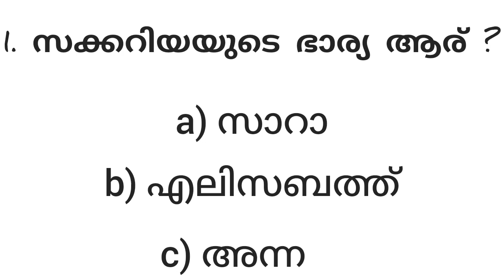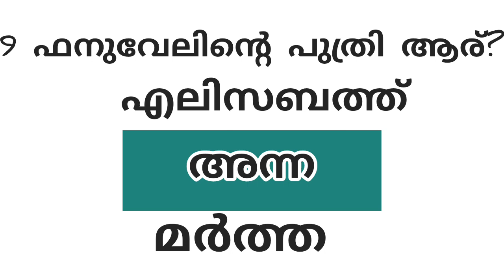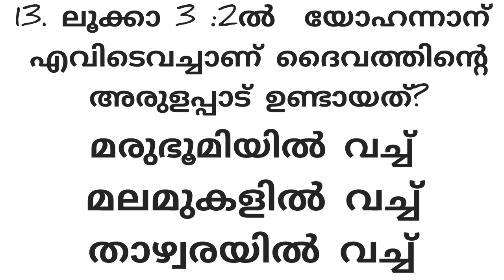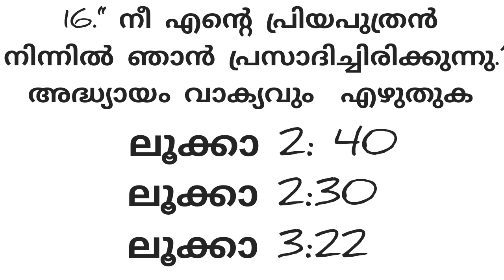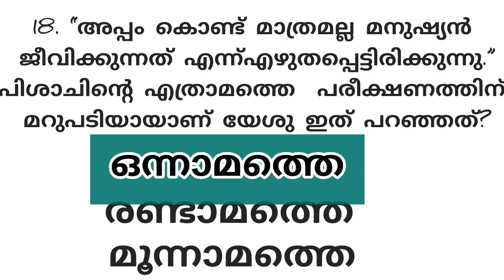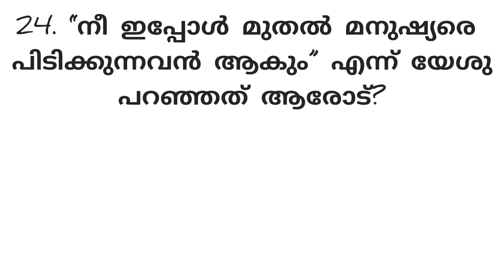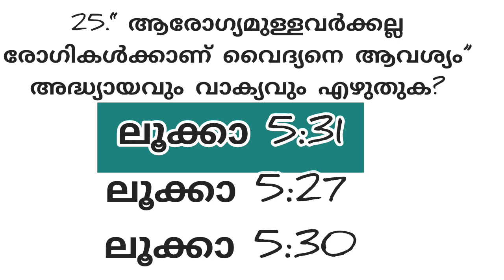Logos quiz 2023/Veritas quiz 2023/ലോഗോസ് ക്വിസ്2023/ലൂക്ക1-5 അദ്ധ്യായങ്ങൾ/വെരിത്താസ് ക്വിസ് 2023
Logos quiz 2023/Bible quiz/ലോഗോസ് ക്വിസ് 2023/ലൂക്കാ 1-5 അദ്ധ്യായങ്ങൾ/Veritas quiz 2023/വെരിത്താസ് ക്വിസ് 2023
/logos quiz